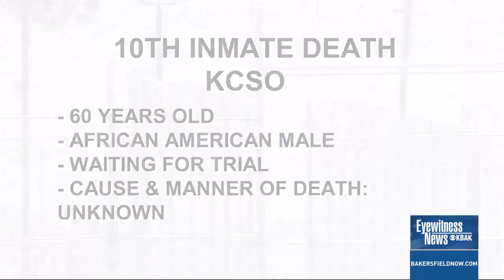Rising inmate deaths in Kern County spark scrutiny: A look into the health crisis behind bars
"It’s not the sheriffs' fault. We’re trying to take care of them at the best that we can while they're in custody. We're obligated by the law to do that," said Sheriff Donny Youngblood.